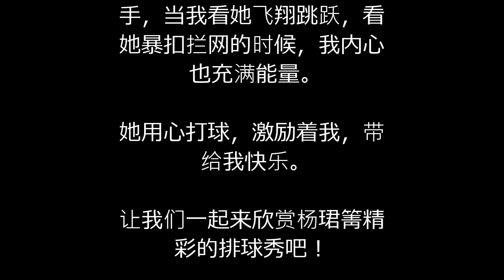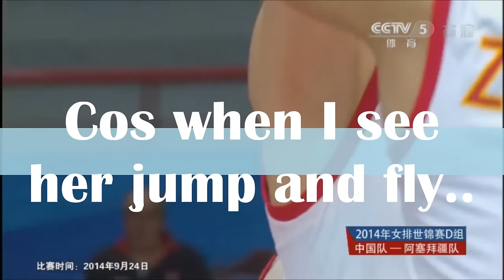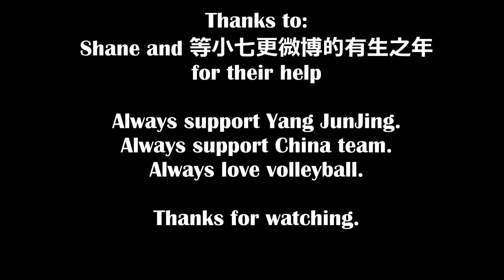Yang JunJing: that's why I love volleyball Tribute to 杨珺箐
Tribute to the amazing volleyball player Yang JunJing 杨珺箐
I so much enjoy volleyball watching her play!
Music description in the credits